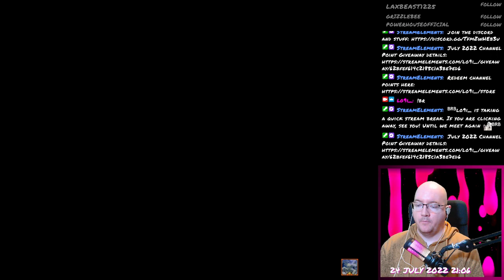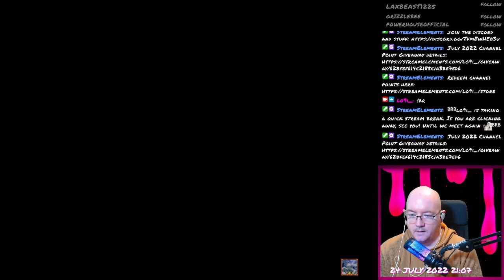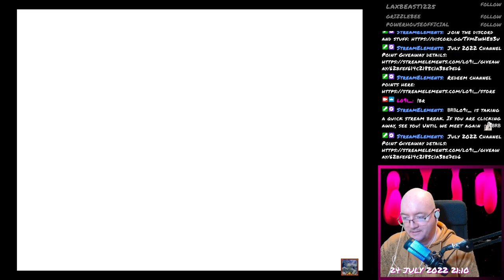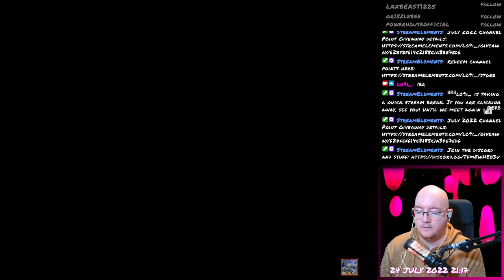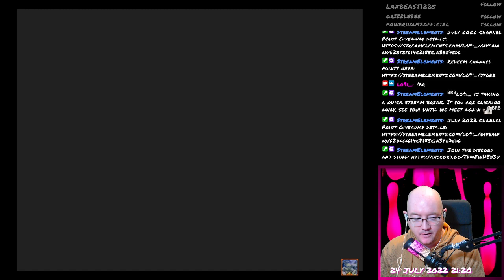Final Fantasy VII - 117